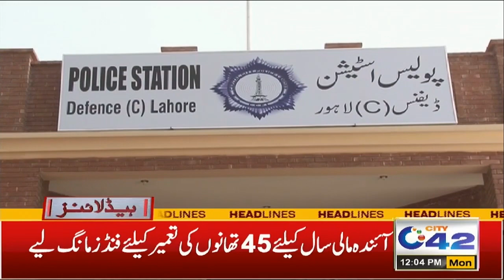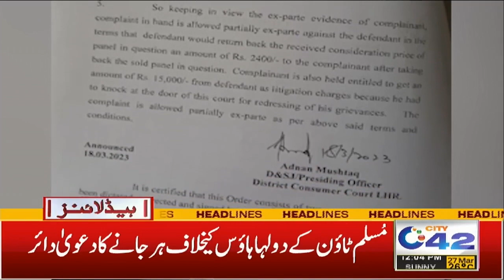وزیراعلیٰ محسن نقوی کا اہم اقدام ، آٹے کے بعد مرغی کا گوشت بھی سستا ، 12 بجے کی نیوز ہیڈ لائنز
12PM News Headlines | 27 Mar 2023 | City 42